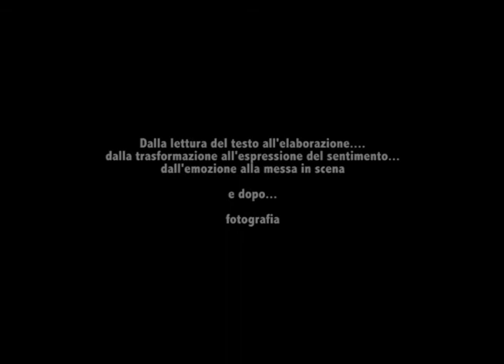Appunti Visivi di Scena - laboratorio fotografico di scena a cura di Francesca Loprieno